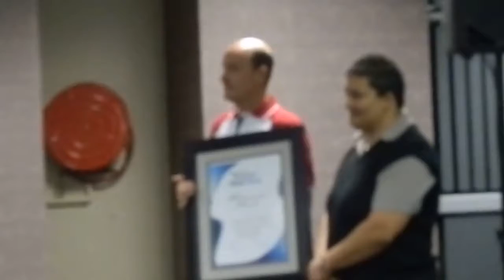Nadine De Villiers Honoured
South African Nadine De Villiers international recognised for water ski